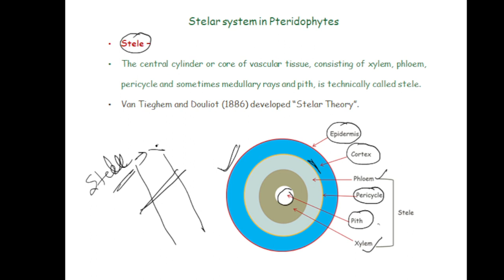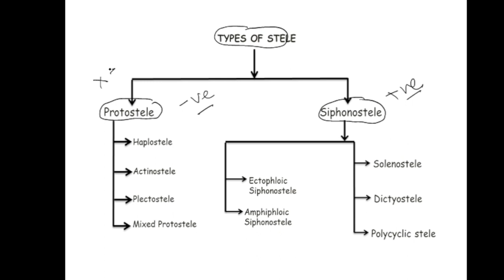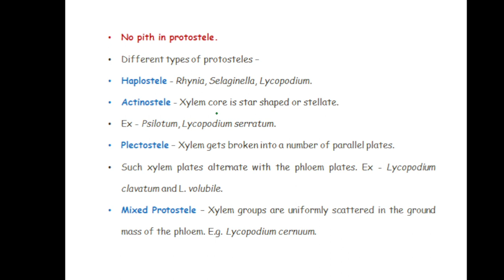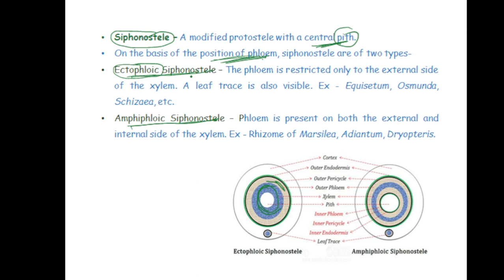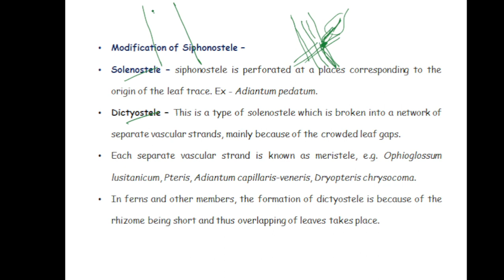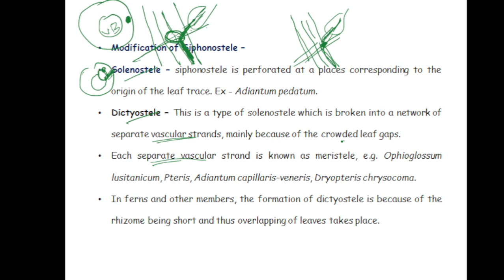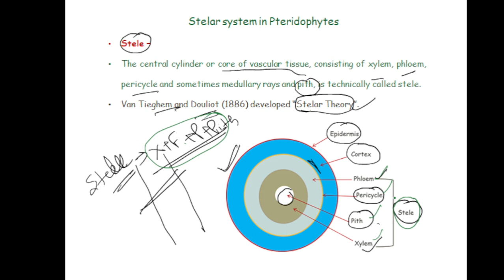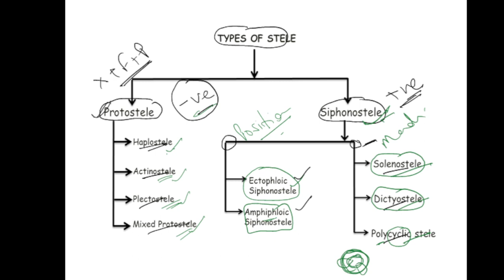Stelar sysem||Pteridophyta||Biology||Life Science Classes